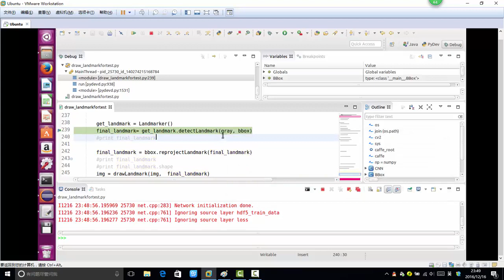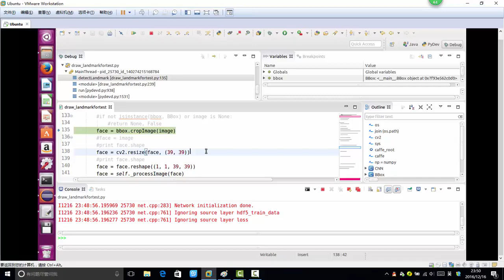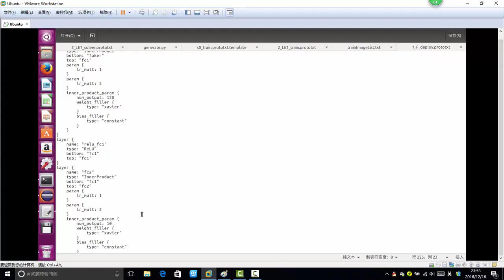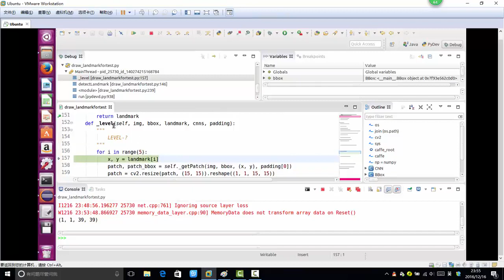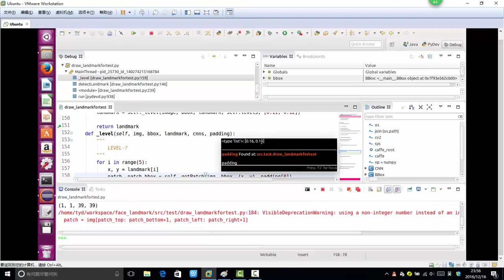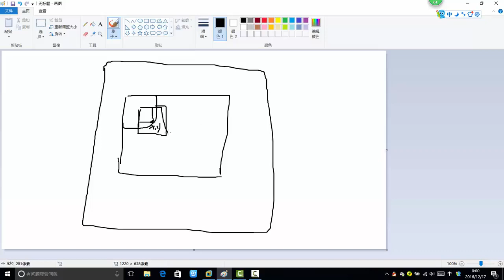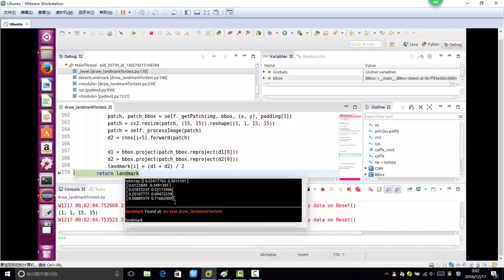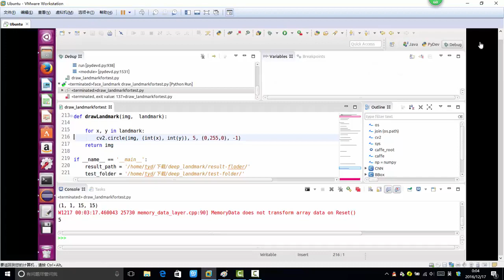34 深度学习项目实战丨项目实战：关键点检测第二阶段模型实现（基于Caffe）丨4 完成全部测试结果